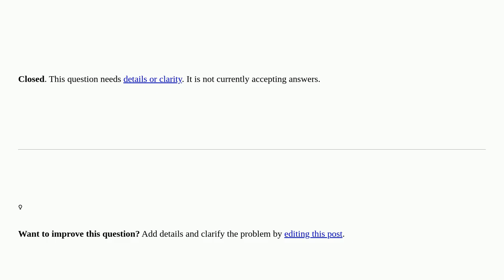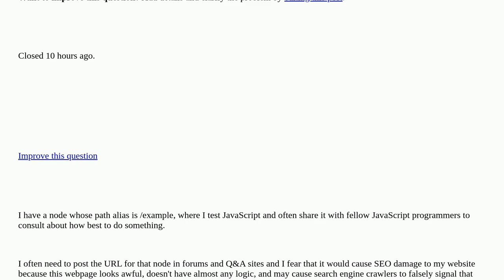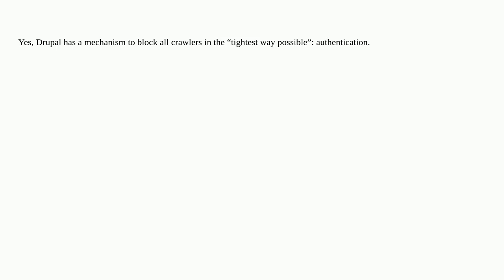Drupal: How can I avoid a node is crawled and indexed by search engines in the tightest way possi...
How can I avoid a node is crawled and indexed by search engines in the tightest way possible? closed

A special thanks goes out to the community

  10 nodes